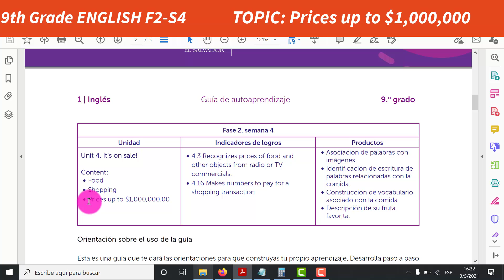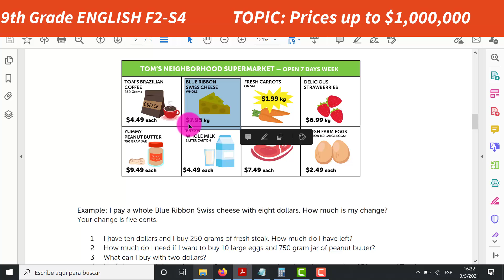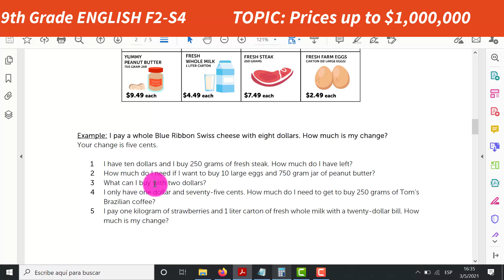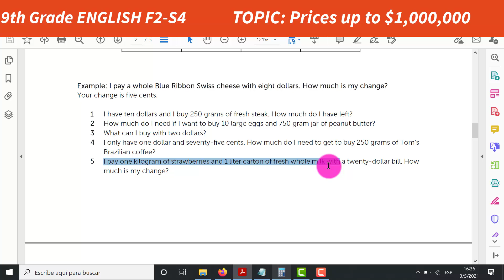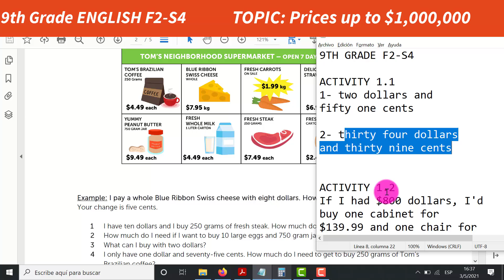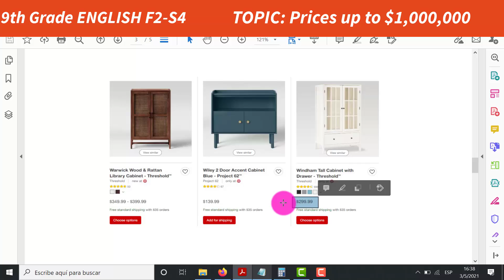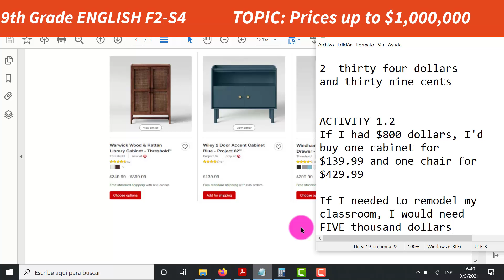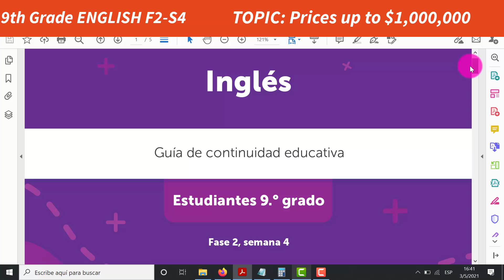9th Grade ENGLISH FASE 2 SEMANA 4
9no Grado INGLÉS FASE 2 SEMANA 4